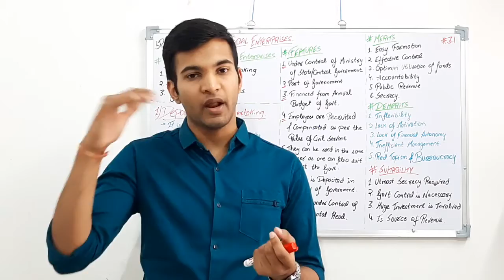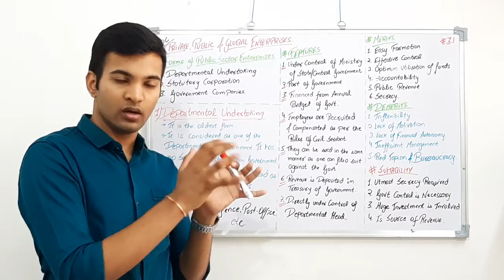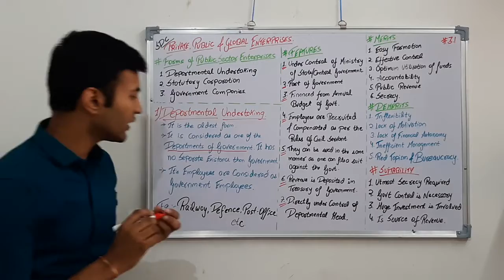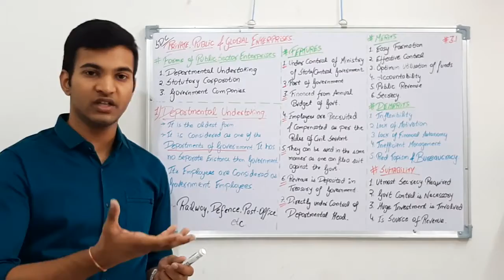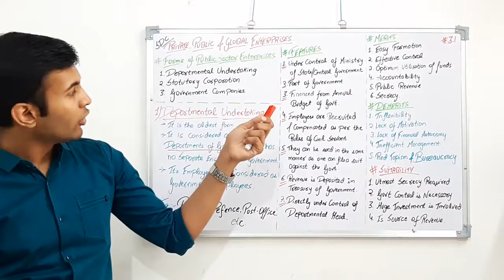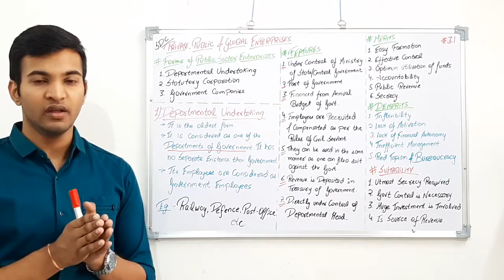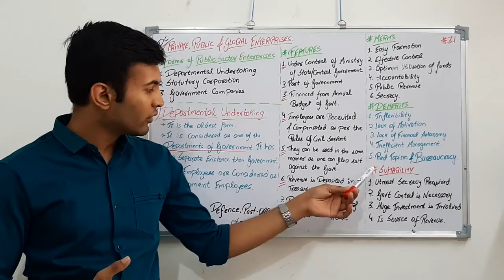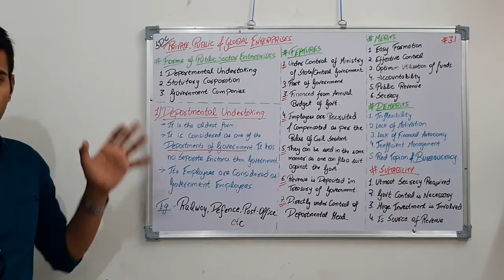#3.1 Departmental Undertaking | Class 11th | Business Studies | Private, Public & Global Enterprises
- Introduction of Chapter-3
- Explanation of Departmental Undertakings
- Features
- Merits
- Demerits
- Suitability of Departmental Undertakings